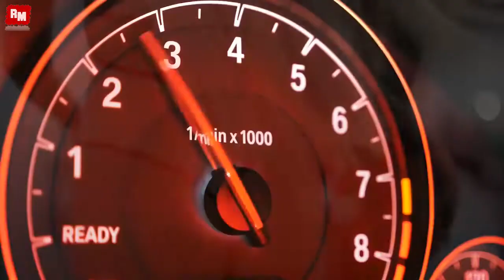MC Sar & The Real McCoy Another Night Dj Ramezz & Alena Cover 2021